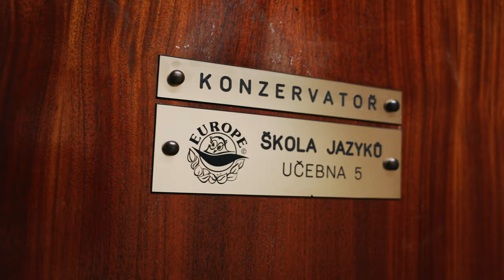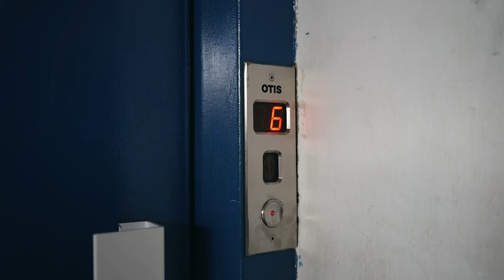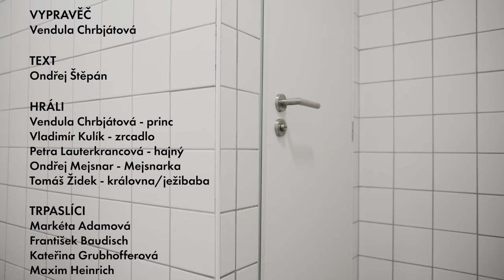Maturitní Video Konzervatoře Pardubice 2024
Scénář: Markéta Adamová, Dagmar Kulíšková, Martina Plačková, Julie Procházková, Eliška Kopová
Režie: Kateřina Grubhofferová, Kristýna Verichová
Text: Ondřej Štěpán
Vypravěč: Vendula Chrbjátová
Mejsnarka: Ondřej Mejsnar
Kamera: Antonín Zerzán
Střih: Antonín Zerzán
Hudba: Jan Fajfr